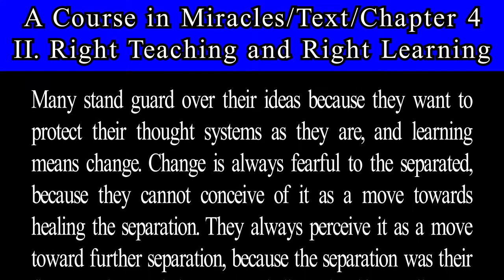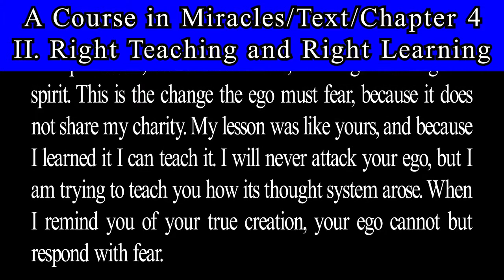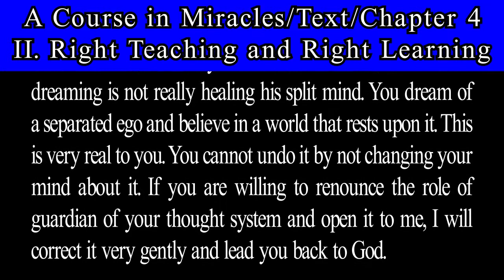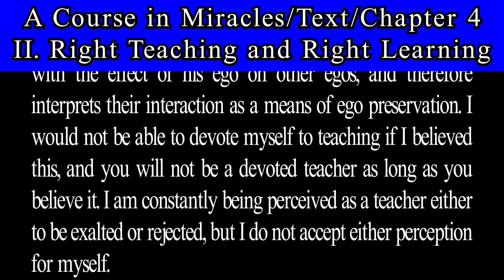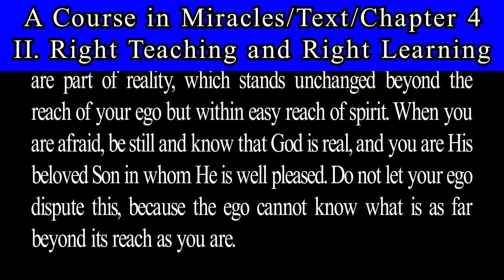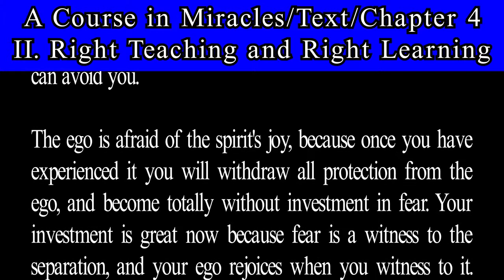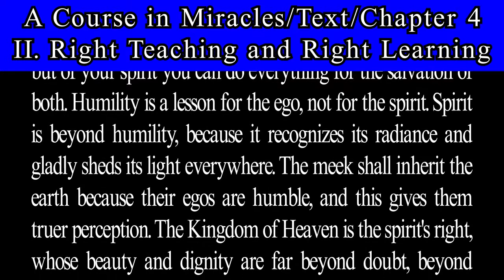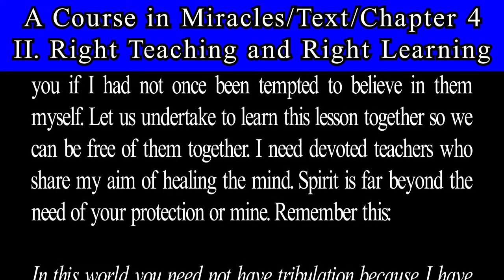A Course in Miracles-Text-Ch 4. 1 Right Teaching and Right Learning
Right Teaching and Right Learning.
THE ILLUSIONS OF THE EGO.